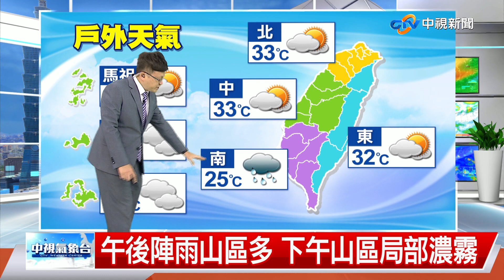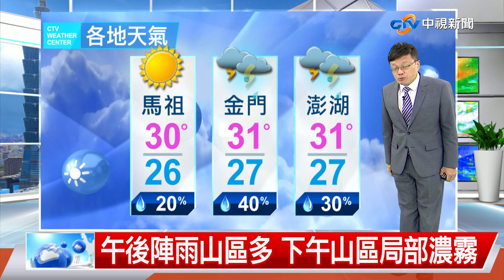【立綱氣象報報】西南風帶水氣 南部雷陣雨 行車注意│中視午間氣象 20220705